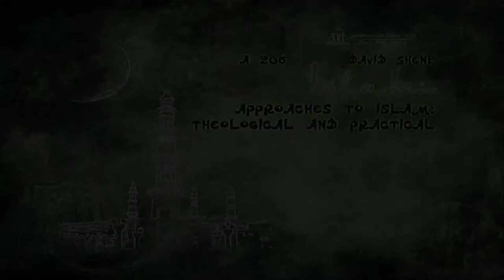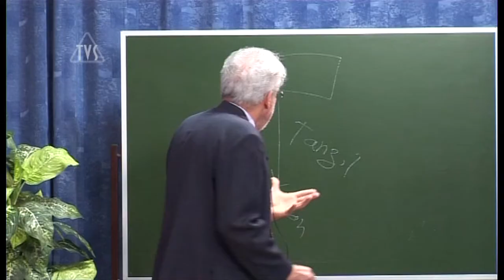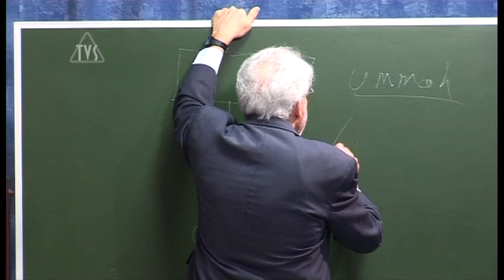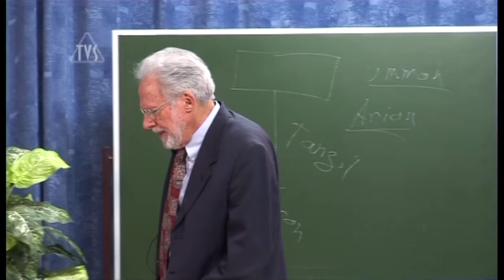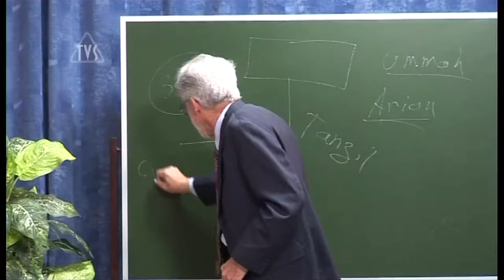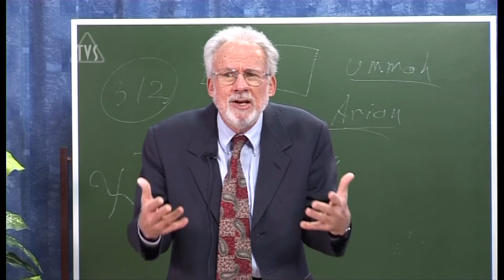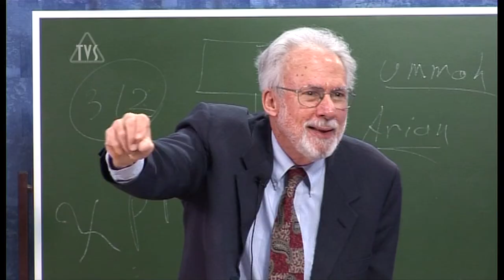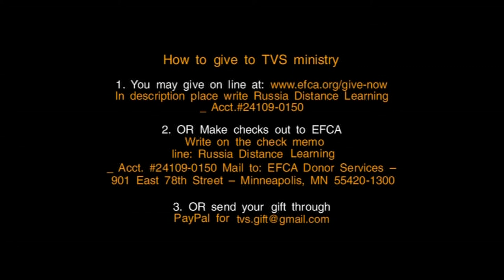TVS A206 ENG 04